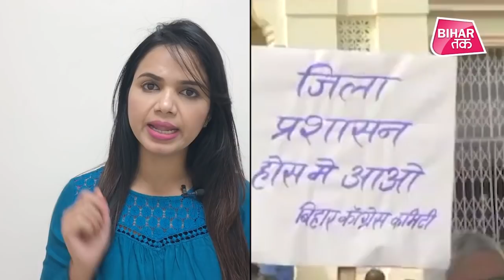Gulnaz कांड को लेकर विपक्ष का Nitish सरकार पर हमला | Bihar Tak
सोमवार को बिहार विधानसभा सत्र की शुरुआत के साथ कांग्रेसी विधायकों ने गुलनाज के इंसाफ को लेकर विधानसभा के बाहर प्रदर्शन किया. और कांग्रेसी नेताओं ने साफ लहज़े में कह दिया जब तक महिलाओं का सम्मान नहीं होगा हम सरकार चलने नहीं देंगे...तो दूसरी तरफ गुलनाज के शहर में सियासी दौरे भी जारी हैं...जन अधिकारी पार्टी प्रमुख पप्पू यादव पीड़ित परिवार से मिलने पहुंचे... उन्हें इंसाफ का भरोसा दिया...